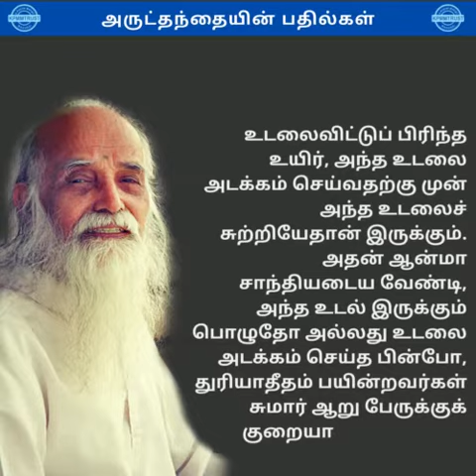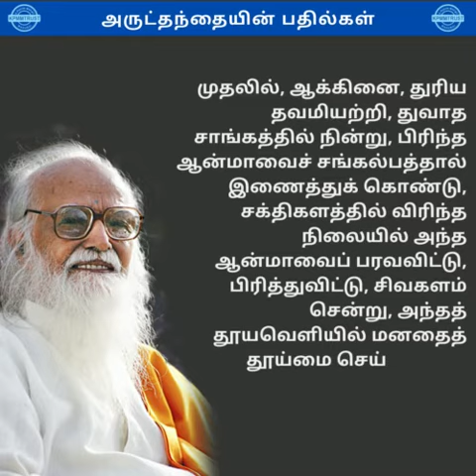ஆன்மசாந்தி தவம் எவ்வாறு இயற்றுவது? | மகரிஷியின் பதில்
அன்பர்களின் கேள்விகளும் அருள்தந்தையின் பதில்களும்

 ❓ கேள்வி: சுவாமிஜி! ஆன்மசாந்தி தவம் எவ்வாறு இயற்றுவது?

 ✅ பதில்: உடலைவிட்டுப் பிரிந்த உயிர், அந்த உடலை அடக்கம் செய்வதற்கு முன் அந்த உடலைச் சுற்றியேதான் இருக்கும். அதன் ஆன்மா சாந்தியடைய வேண்டி, அந்த உடல் இருக்கும் பொழுதோ அல்லது உடலை அடக்கம் செய்த பின்போ, துரியாதீதம் பயின்றவர்கள் சுமார் ஆறு பேருக்குக் குறையாமல், அமர்ந்து தவமியற்ற வேண்டும்.

 முதலில், ஆக்கினை, துரிய தவமியற்றி, துவாதசாங்கத்தில் நின்று, பிரிந்த ஆன்மாவைச் சங்கல்பத்தால் இணைத்துக் கொண்டு, சக்திகளத்தில் விரிந்த நிலையில் அந்த ஆன்மாவைப் பரவவிட்டு, பிரித்துவிட்டு, சிவகளம் சென்று, அந்தத் தூயவெளியில் மனதைத் தூய்மை செய்துவிட்டு தவத்தை நிறைவு செய்ய வேண்டும். இதற்குத்தான் ஆன்ம சாந்தி தவம் என்று பெயர்.

வாழ்க வளமுடன்!